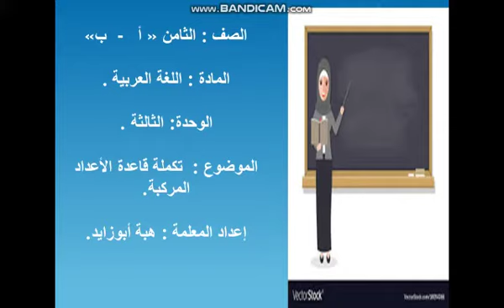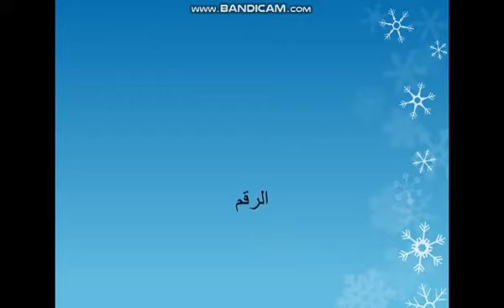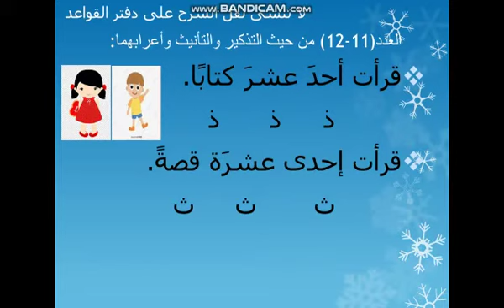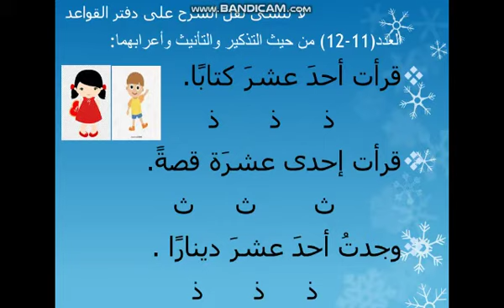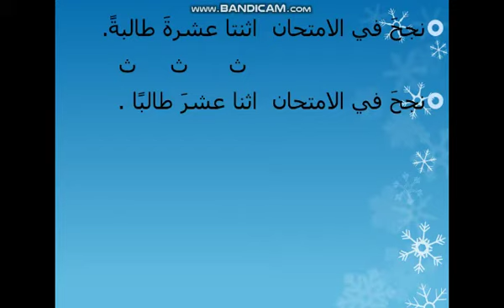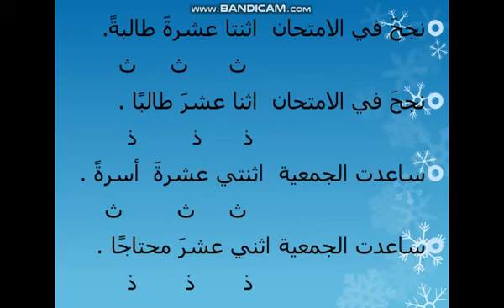روضة ومدارس نور الأردن الدولية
اللغة العربية للصف الثامن